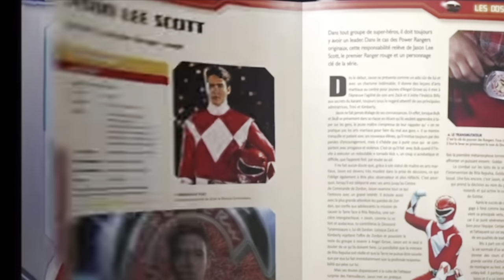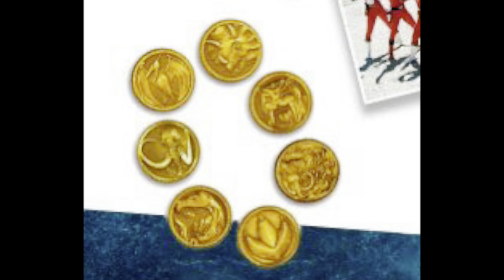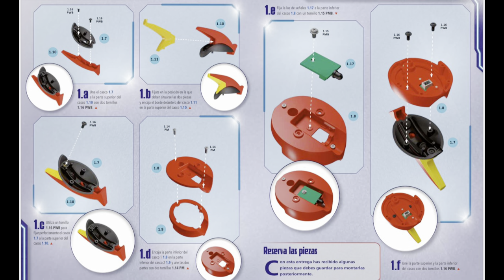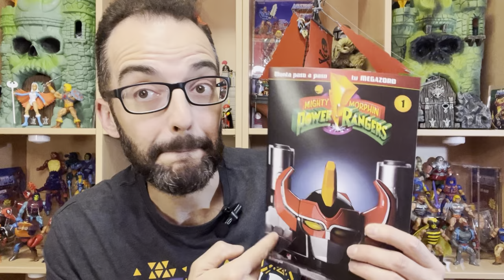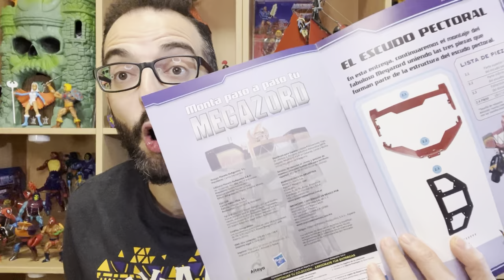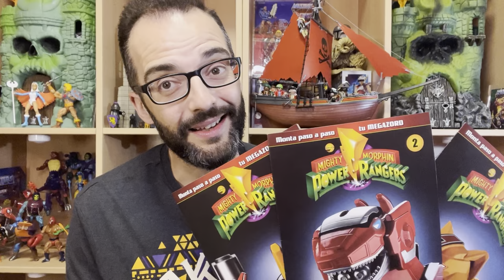POWER RANGERS💥La colección Construye tu propio MEGAZORD 💥Altaya Planeta DeAgostini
😊💖 AGRADECIDO EN EL ALMA a mis amigos de Altaya - Planeta DeAgostini por contar conmigo una vez más. MUCHÍSIMAS GRACIAS 😊💖

🤗💲 Con tu DONACIÓN podré COMPRAR COSITAS 🎤🎧💻📹 para dar MAYOR CALIDAD AL CANAL 🤗💲➡️

✅ AQUÍ TIENES UNA SELECCIÓN de mis vídeos favoritos 🤩 con mucho MUÑEQUISMO y amor al PLÁSTICO NOSTÁLGICO 😍

✅ SI necesitas PUBLICITAR tu 💥MARCA, PRODUCTO o NUEVA COLECCIÓN💥 , has llegado AL SITIO INDICADO, por que le daré TODO EL 💖AMOR Y CARIÑO 💖

Translated titles:
POWER RANGERS?Die Sammlung Baue dein eigenes MEGAZORD ?Altaya Planeta DeAgostini

POWER RANGERS?La collection Construisez votre propre MEGAZORD ?Altaya Planeta DeAgostini

POWER RANGERS?A coleção Construa seu próprio MEGAZORD ?Altaya Planeta DeAgostini

POWER RANGERS?The collection Build your own MEGAZORD ?Altaya Planeta DeAgostini

POWER RANGERS?收集建立你自己的MEGAZORD ?Altaya Planeta DeAgostini

POWER RANGERS?Kollektionen Byg din egen MEGAZORD ?Altaya Planeta DeAgostini

パワーレンジャー?コレクション独自のMEGAZORDを構築?AltayaPlanetaDeAgostini

POWER RANGERS?컬렉션 나만의 MEGAZORD를 만드세요 ?Altaya Planeta DeAgostini

POWER RANGERS?Kolleksjonen Bygg din egen MEGAZORD ?Altaya Planeta DeAgostini

POWER RANGERS?Kollektionen Bygg din egen MEGAZORD ?Altaya Planeta DeAgostini